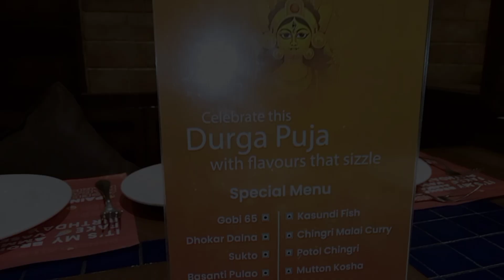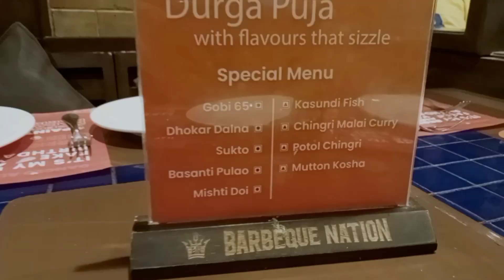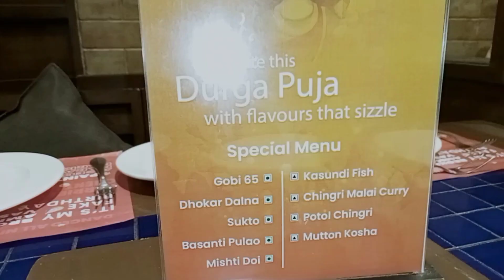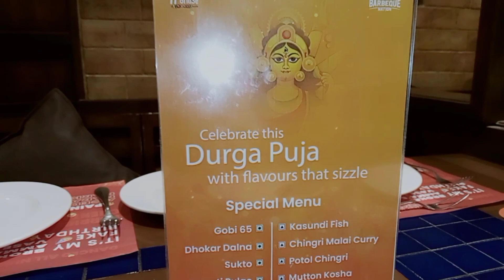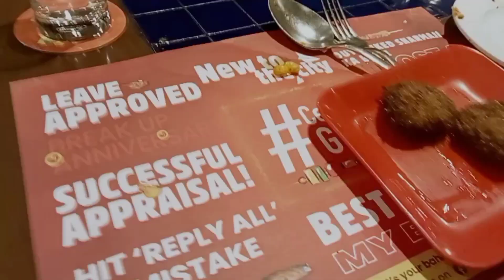নবমীতে Barbeque Nation গিয়ে খাওয়া দাওয়া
durgapujo2023
barbequenation
lunch
buffet
durgapuja
lifestylevlogger
mahanobomi
nobomi
pujo
durgapujo
bengalifestival
banglavlog
bengalimother
kolkata
foodlover
bengalimomvlog
youtubevideo